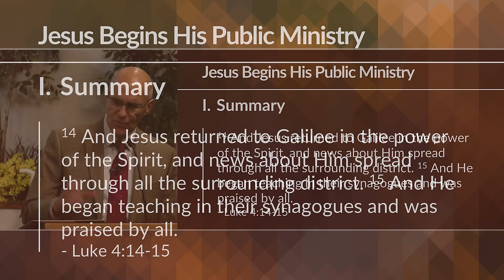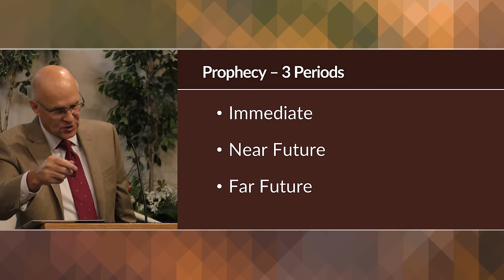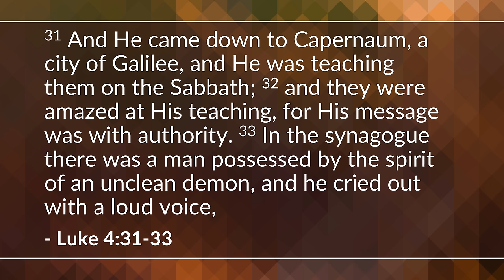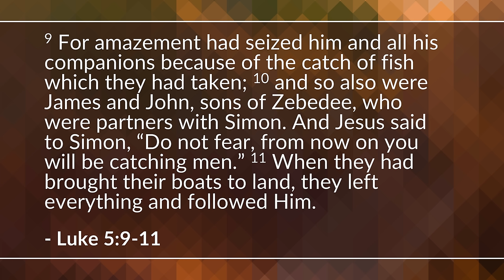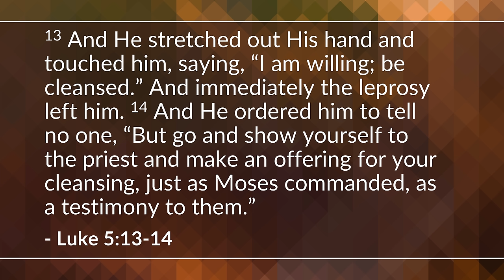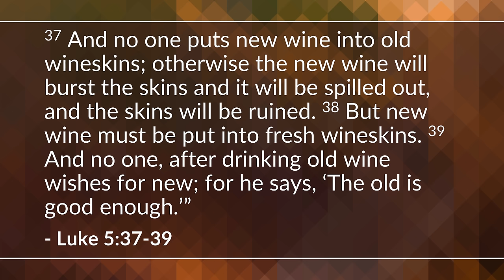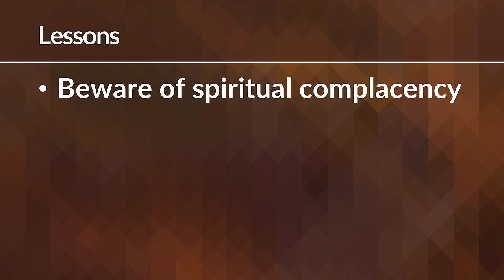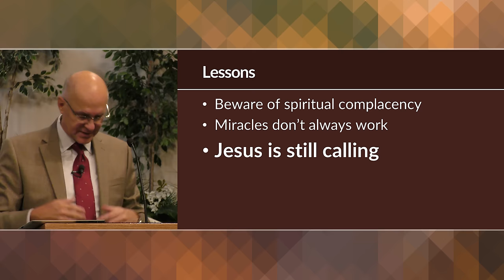Jesus in Galilee: Public Ministry Begins - Part 1 (Luke 4-6) | Mike Mazzalongo | BibleTalk.tv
Luke describes the many miracles and teaching sessions by Jesus performed in and around his home town and neighboring area. (Luke 4:1-6:16)